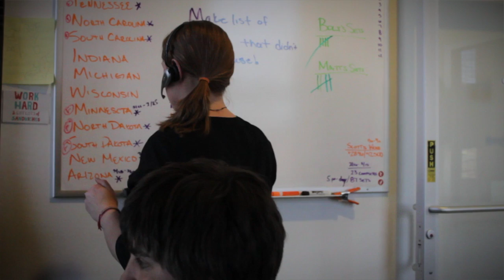Heather Loker, Sales Associate at DealerFire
Meet Heather Loker, Regional Sales Associate at DealerFire.